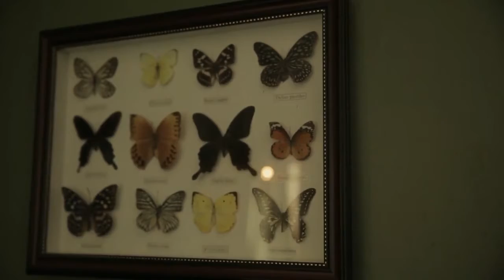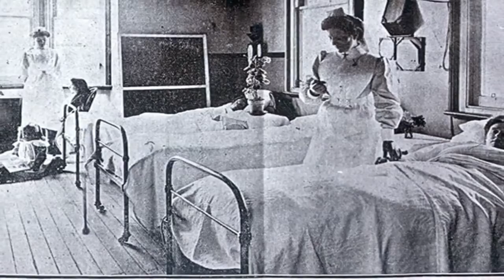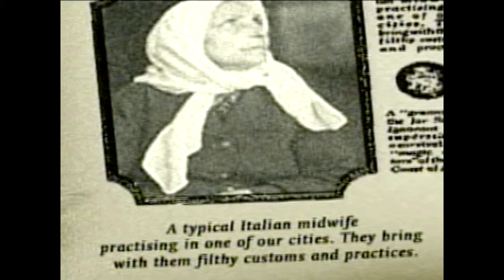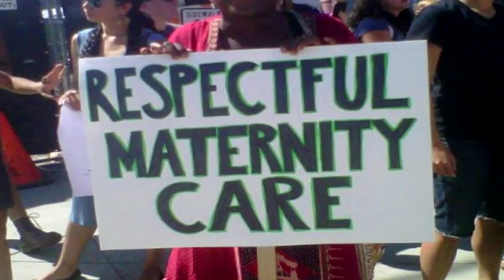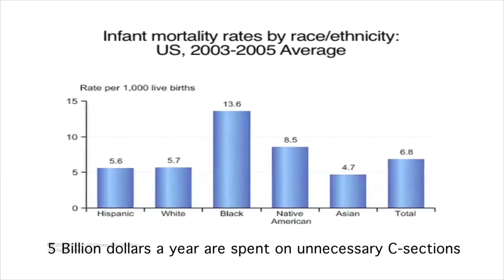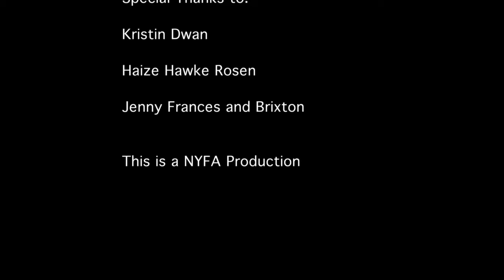Chrysalis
About

Doulas and midwives have recently come back into fashion, after having been demonized by the medical community for nearly a century. This film explores the growing trend of parents who use these age-old services, as well as discusses the reasons why Doulas and Midwives were considered subversive for so long, and how those notions are changing and why.

filmed by Lizz Whalen
of

Lizz Whalen is a filmmaker, author and educator who attended NYFA Los Angeles, where she studied Documentary Filmmaking.

✨ Follow Haize ✨